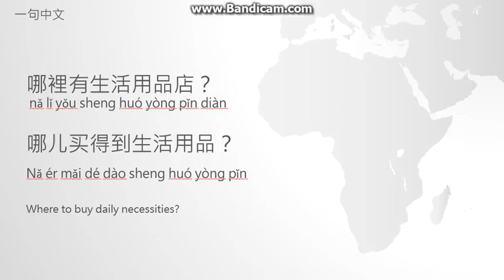一句中文 How to say it in Chinese/Learn Chinese (生活用品 daily necessities)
Using AT9934USB to record.